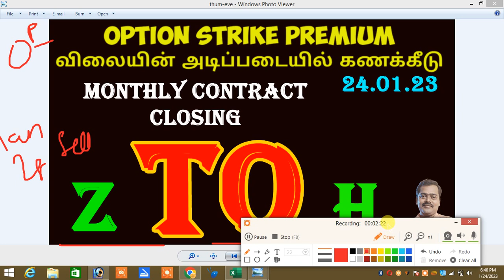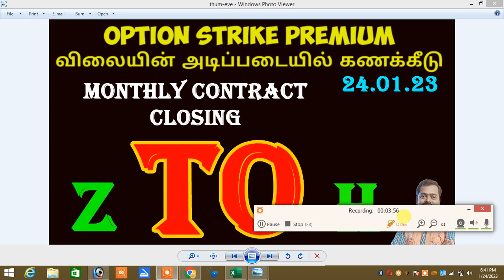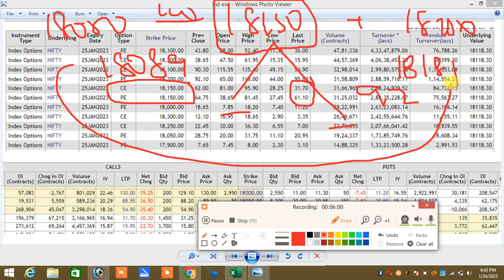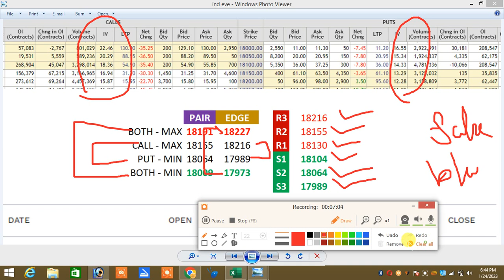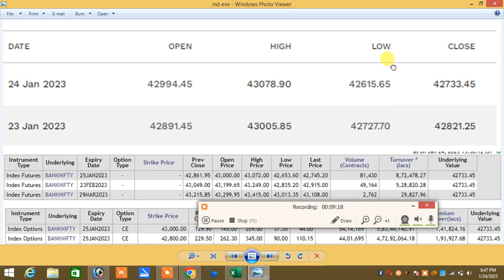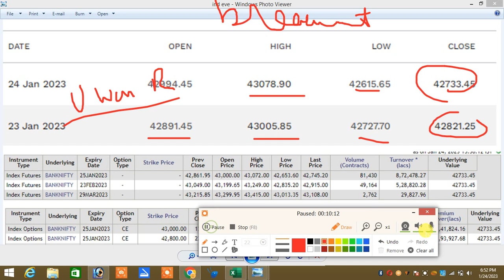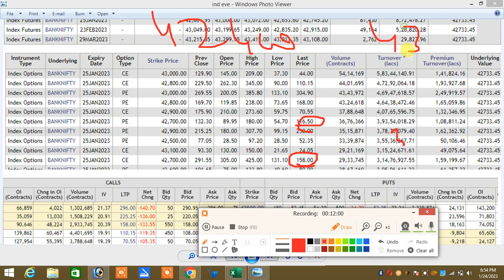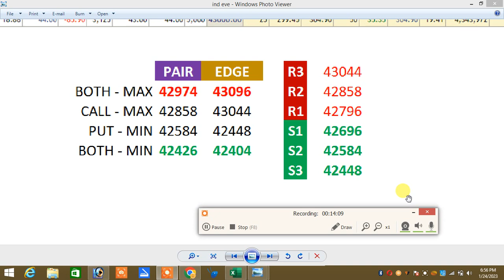24.01.23 Post Market Analysis|Zero To Hero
இல்லை.

Santhosh
COIMBATORE